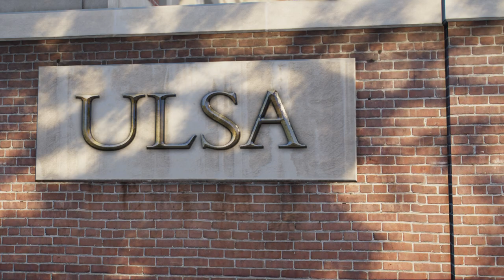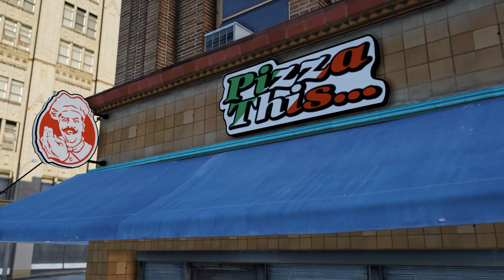GTA5 Wildlife Documentary (Parody) - Rockstar Editor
GTA5's first ever wildlife documentary featuring a variety of wild animals found around San Andreas

Mods used:
- Menyoo PC [Single-Player Trainer Mod] by MAFINS
- NaturalVision Evolved by razedmods
- Enhanced Native Trainer by Zemanez, arewenotmen and others
- OpenIV & openCamera
- Extended Video Export by Nightingale
- Presidential Speech Set by Milchtropfen
- The White House by Great Britain
- Visit the Zoo by autofan999

Leave a like, Subscribe and hit the bell to get the latest content, I'm also doing live playthroughs of GTA, RDR, Max Payne, and Mafia games, occasionally making cinematics live at my other channel (Mr. Vercetti):

If you have any idea for a feature cinematic post it in the comment section down below, If your idea is selected for a video a link to your channel will be mentioned in the description of that video.